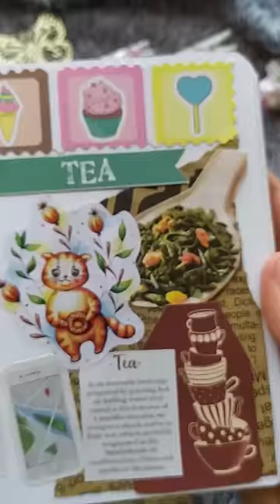Mini Journal ASMR 🍃 Tea | journal with me